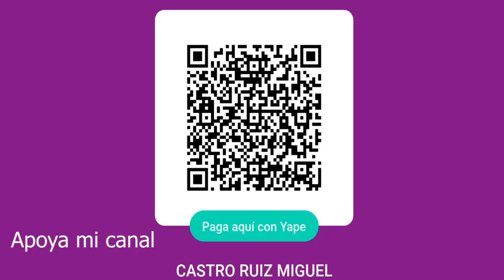Torneo Asociación – Universitario vs Amigos del Policía - 2023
️⚽️ 4ta fecha domingo 30 de abril del 2023. Se enfrenta Universitario vs Amigos del policía, en el estadio Guadalupano, organizado por Torneo Asociación.

Ya sabes. comparte, comenta y reacciona, si lo quieres ver después no olvides guardarlo. Si deseas apoyar mi contenido y vives en Perú 🇵🇪 te dejo mi Yape o Plin 📲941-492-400.

Y si vives en el extranjero 🌎 te dejo mi Paypal para poder generar más contenido comprar luces y más para crecer poco a poco.

Escucha mi radio online